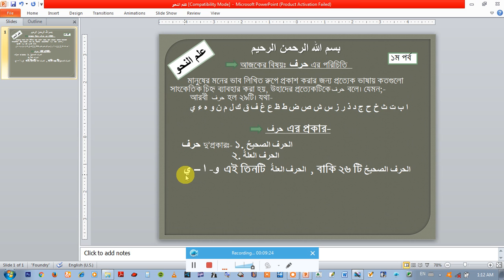আরবি ব্যাকরণ শিক্ষার এক অভিনব কৌশল জেনে নিন পর্ব ০১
Learn a new technique of Arabic grammar learning ... Part_ 01